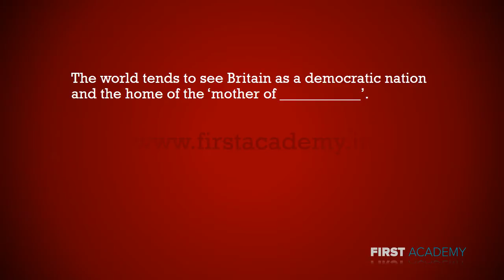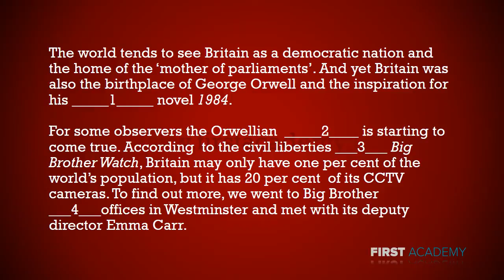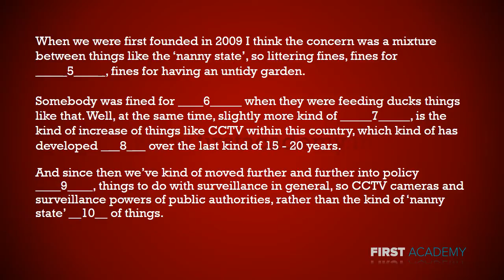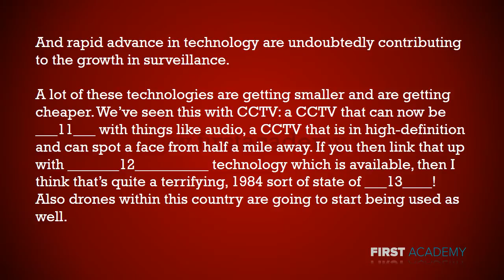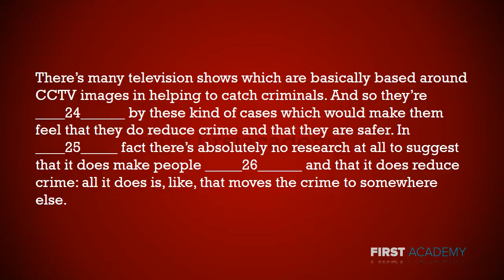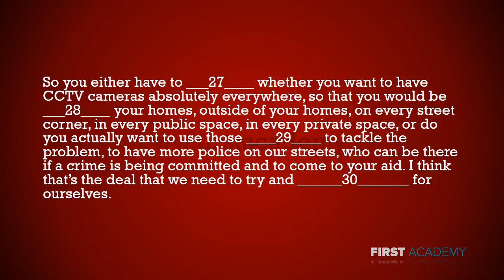Advanced Listening for IELTS and other English Tests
This recording contains words that are slightly less common. The contexts in which these words appear are also less common.

The recording has 30 questions. Listen carefully and write down your answers carefully. An incorrect spelling will mean the answer will not be scored.

Good luck!